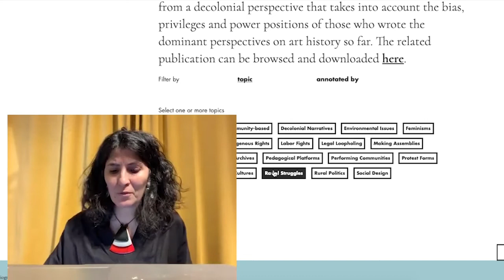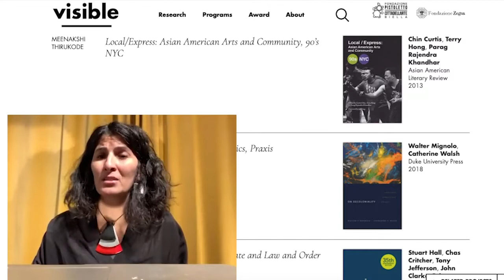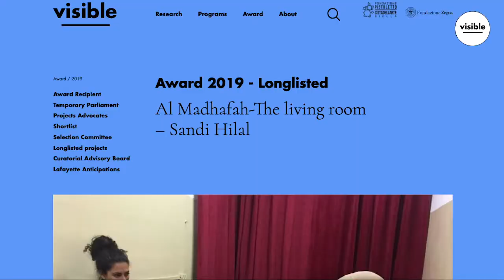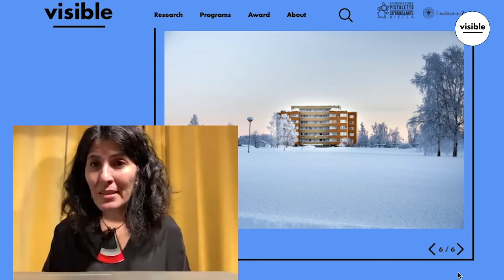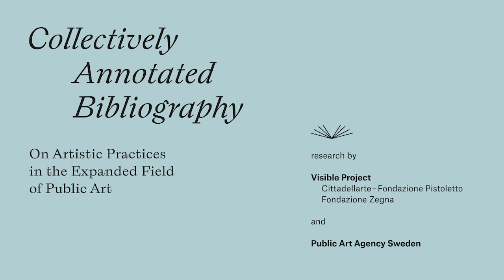Sandi Hilal - Video Statement for "Collectively Annotated Bibliography"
Sandi Hilal's statement on the expanded field of public art, and her relationship with the book "On Decoloniality: Concepts, Analytics, Praxis" by Walter Mignolo and Catherine Walsh, part of our research project "Collectively Annotated Bibliography".

This research, commissioned by Public Art Agency Sweden, puts together a corpus of about 150 printed materials, composed of publications focusing on artistic practices in the expanded field of art with a public purpose, from a decolonial perspective that takes into account the bias, privileges and power positions of those who wrote the dominant perspectives on art history so far.

Want to be published on our YouTube channel with your video-statement on one of the books from our annotated bibliography? Send us your video (max.